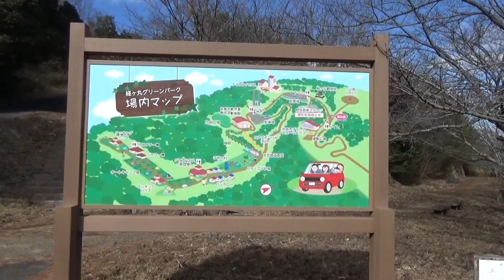【車窓倍速含】ドライブして経ケ丸山へ （井原市 2023.1.21)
【  4.30井原駅　11.33経ケ丸山階段下　15.05観音院　19.28分岐右下へ 】
よく晴れています。昼食後にドライブして経ケ丸山へ。
経ケ丸グリーンパークの案内が多かったからわかりやすかったです。
山の車道をくねくね移動。標高２８１ｍの山に少し歩いて上がりました。
きれいな広場でサクラの木がいっぱい。　　o(^▽^)o
いろんな木が伸びて展望はよくなかったです。高台欲しい。
観音院にお参りしてドラゴンハウスの景色も見ました。
歩いてる人いましたが、私も山登りしたい天気でした。

ＢＧＭ　the grandeur of nature